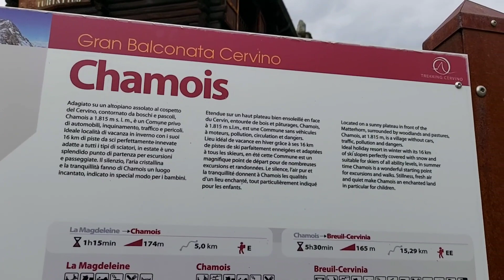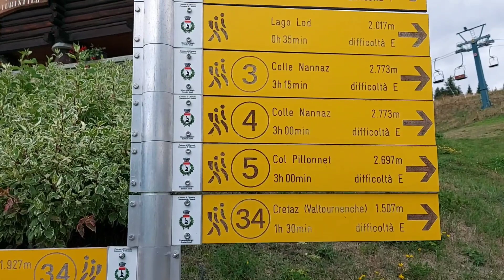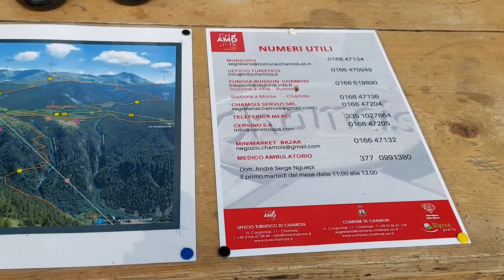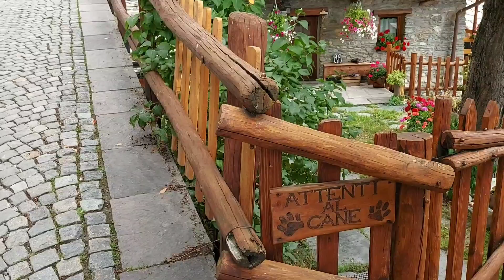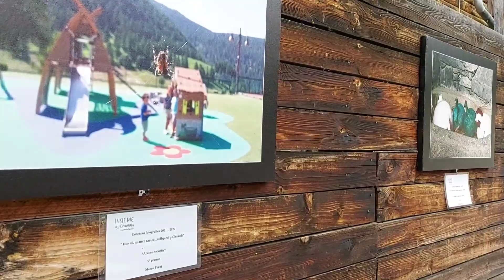เที่ยวอิตาลี|ชามัวร์ep.3"ไข่มุกแห่งเทือกเขาแอลป์",เมืองที่ปลอดรถยนต์ อยู่กับธรรมชาติอย่างแท้จริง 😍❤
เดินชมหมู่บ้านที่ได้สมญานามว่าเป็น "ไข่มุกแห่งเทือกเขาแอลป์" บ้านเรือนปลูกสร้างด้วยไม้ และหิน หลังคามุงด้วยหิน มีถนนเล็กๆเชื่อมต่อระหว่างบ้าน มีผู้อยู่อาศัยประมาณ 100 คน เป็นเมืองที่ปลอดรถยนต์ รถจักรยานยนต์ บางบ้านปลูกต้นฮ๊อป ที่นิยมนำดอกมาเป็นส่วนผสมในการทำเบียร์
ป้าเจสะใภ้อิตาลี คนไทยในอิตาลี คนไทยในต่างแดน เมียฝรั่ง ใช้ชีวิตในอิตาลี พา#เที่ยวอิตาลี  เที่ยวแคว้นอาออสต้า หุบเขาออสต้าซึ่งอยู่ทางภาคเหนือของอิตาลี  มีพรมแดนติดกับประเทศฝรั่งเศส และประเทศสวิสเซอร์แลนด์ เมืองโบราณ โบสถ์ สถาปัตยกรรมของโรมัน โบราณสถาน สถานที่ตามประวัติศาสตร์ ป้อมปราการ ปราสาท ถนนโรมัน สวนสาธารณะ อุทยานแห่งชาติ วิวชนบท วิวธรรมชาติ วิวหลักล้าน วิวจากเทือกเขาแอลป์ บ้านรูปทรงอิตาลี หมู่บ้านโบราณ บ้านชนบท ชมหิมะ